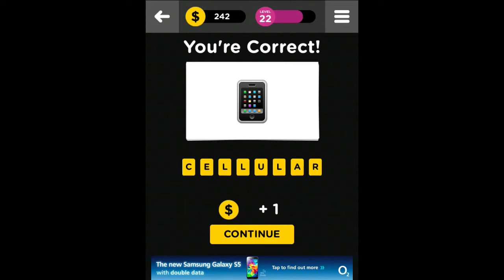Guess the Emoji - Movies Levels 21-30 Answers